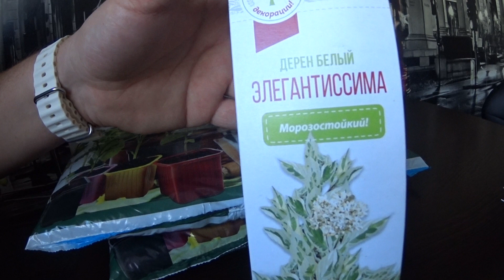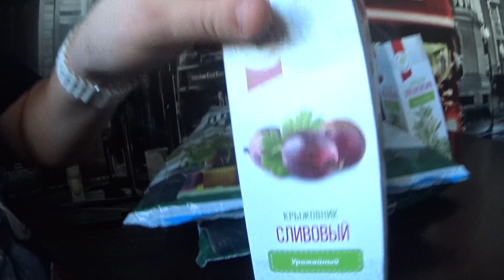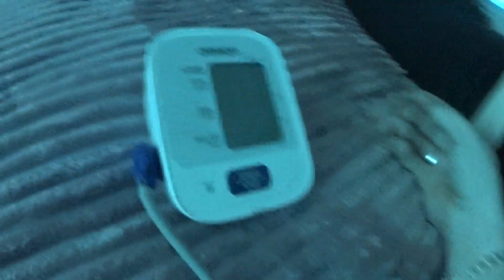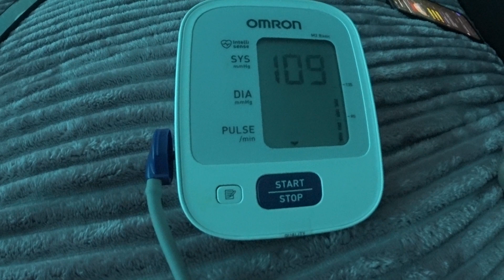Ушёл на больничный / Что купила? Едим мой Борщ / Отдыхаем Дома.